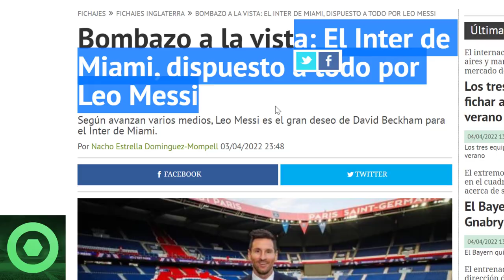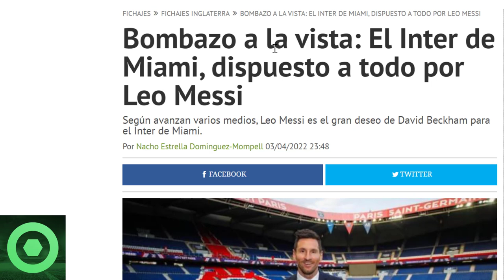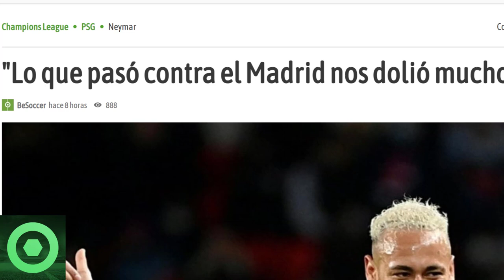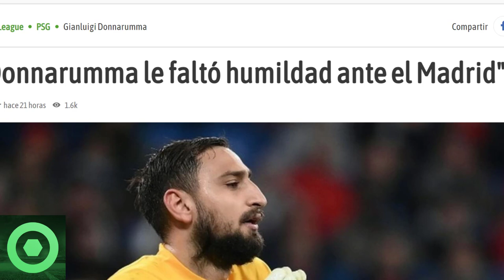🔴 TREMENDO ANUNCIO del FUTURO de MESSI 🔴 CONFESIÓN de NEYMAR 🔴 FUTURO de MBAPPÉ y SERGIO RAMOS 🟥